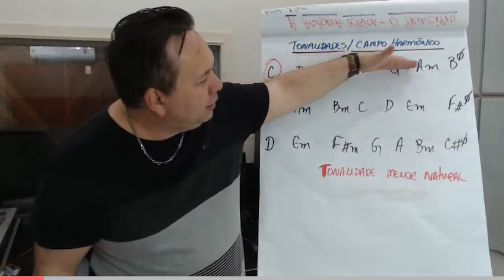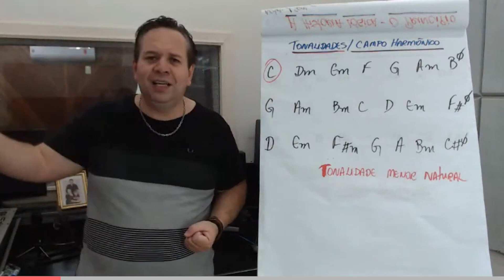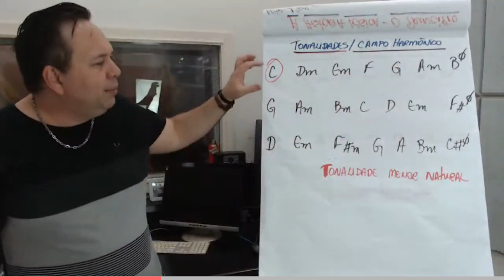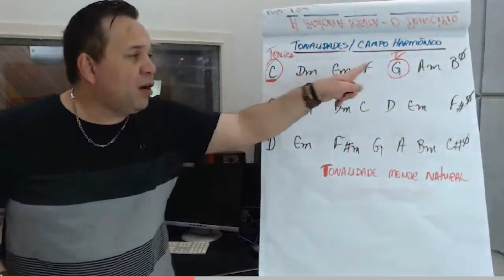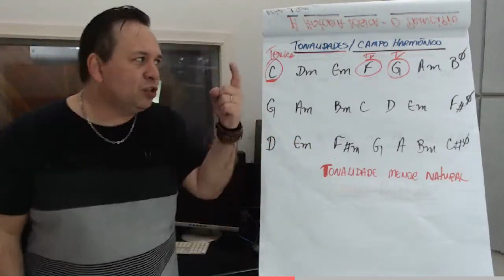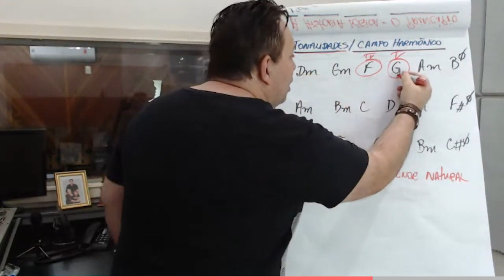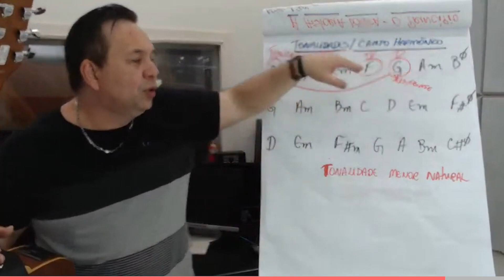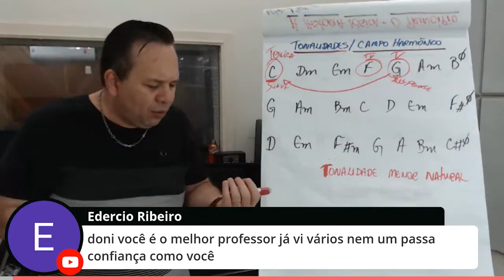Entenda como as tonalidades funcionam na prática!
Uooouuu...😍🎁🎄🤶

Vamos que Vamos! Clique no link abaixo e garanta a sua vaga no Método Relâmpago no violão e na guitarra, o Evento totalmente gratuito e online, que acontecerá dos dias 23 a 27 de Maio!

Neste Evento eu vou mostrar o caminho pra você evoluir 3 anos em 3 meses no violão e na guitarra, independente do seu nível atual.